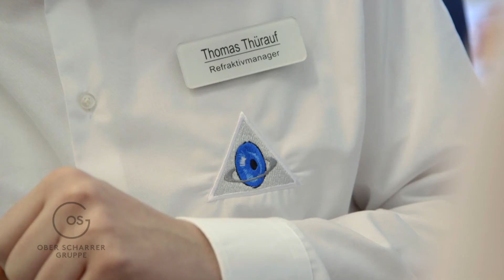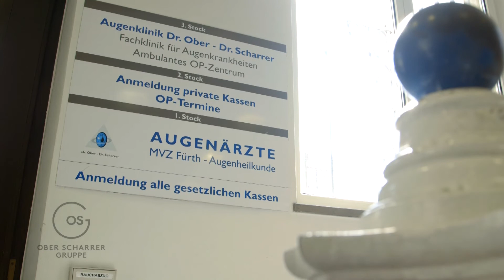Thomas Thürauf - Refraktivmanager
Für Thomas Thürauf ist die Arbeit in der Ober Scharrer Gruppe spannend und abwechslungsreich. Er hat ein breites Aufgabengebiet und somit viel zu berichten!